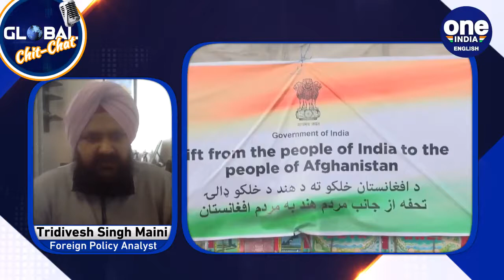What does Russian invasion of Ukraine mean for India? | Know all | Oneindia News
Russian President Vladimir Putin launched a military operation in Ukraine. What does the Russian military operation entail for India? Find out these on Global Chit Chat, where we bring you up to speed with top developments in geopolitics that are important but lesser-known.